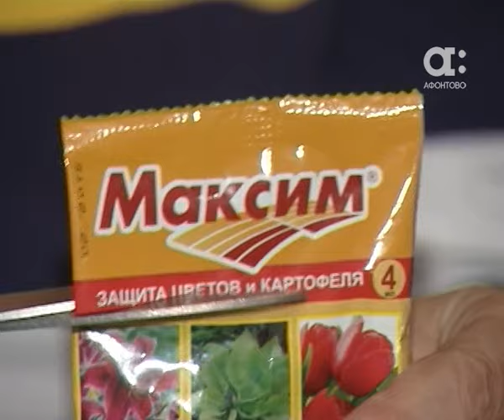Как подготовить картофель к посадке. Голова садовая